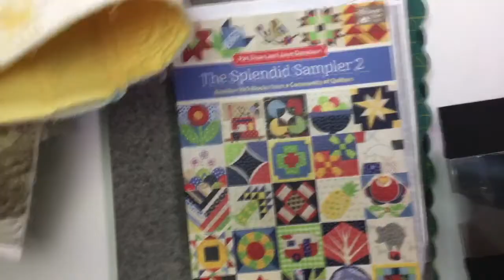Prepping Splendid Sampler 2 blocks for QAYG - vid 42 - Live stitching with Alyssa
Sewing together block to prep for the Quilt As You Go process.